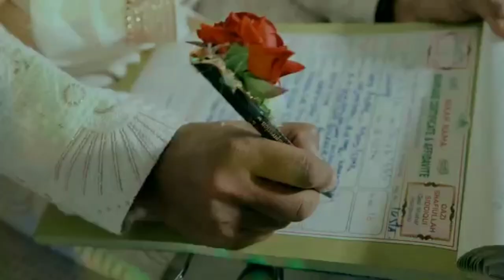Mohd.Abrar weds Mevish khan|| Kayamkhani Marriage Party Bikaner|| Wedding Cinematic Highlight